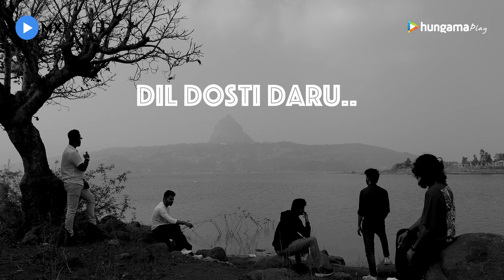coming soon my friends